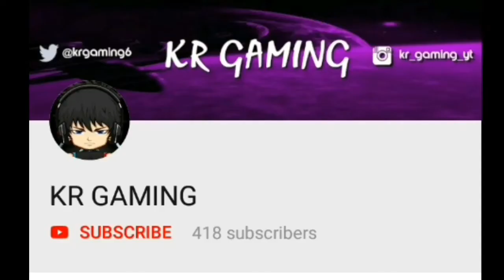Soul knight - 3 secret achievements and how to unlock them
PLEASE READ:
THIS LINK WILL TAKE YOU TO AN ADFLY PAGE WHERE YOU HAVE TO CLICK SKIP AD AFTER WAITING FOR 5 SECONDS THEN  ITS GONNA TAKE A COUPLE SECONDS TO REDIRECT TO THE HACK VIDEO.

KR GAMING